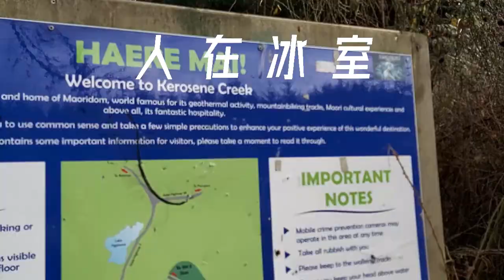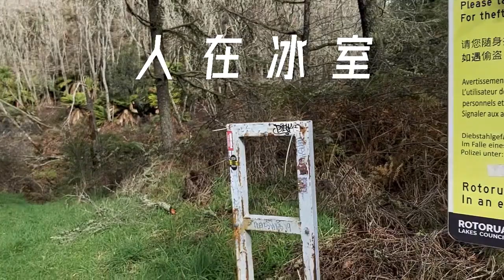人在冰室 At the Cafe [EP3] 移民澳紐搵嘢做tips 🇦🇺 🇳🇿 🇭🇰 海外揾工+兼職 Job hunting in Australia and New Zealand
大家好呀!  歡迎黎到人在冰室!
第三集 阿里神同娜姐分享他們年輕時在澳紐揾工的點滴

*本影片不是廣告，只屬個人分享
如果喜歡我哋嘅分享請繼續留意我地個 CHANNEL